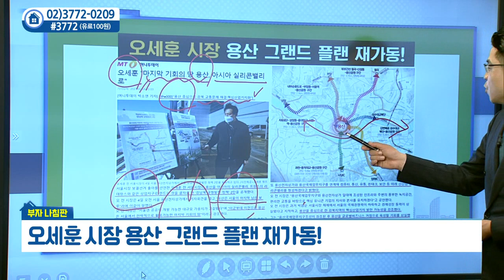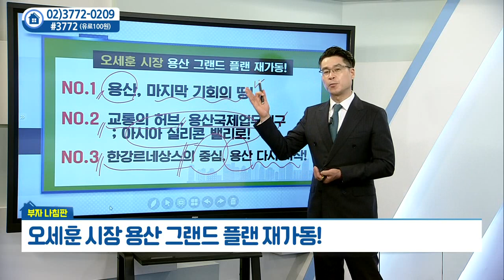오세훈 시장 용산 그랜드 플랜 재가동_드림타워투자자문 박일권 (20210413)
오세훈 시장 용산 그랜드 플랜 재가동